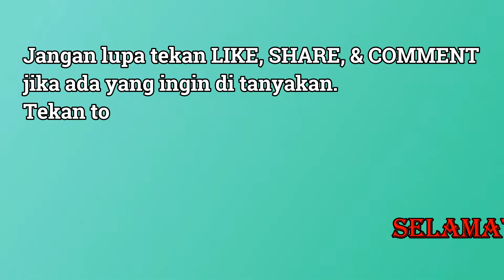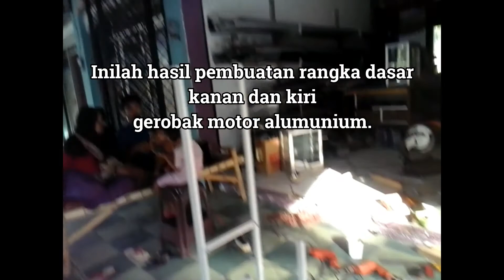Cara Membuat Gerobak Motor (Rombong Sepeda Motor) Alumunium | #1. Proses Pembuatan Rangka Dasar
Di video kali ini, saya akan menjelaskan dan mempraktekkan tentang cara membuat rangka gerobak di atas motor dengan bahan alumunium. untuk lebih jelas, silahkan di tonton video nya ya. dan untuk langkah selanjut nya, tunggu video selanjut nya ya.